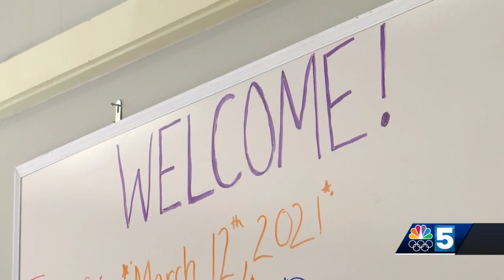'It saves lives': A look at the Vermont charity benefitting from frigid lake dips